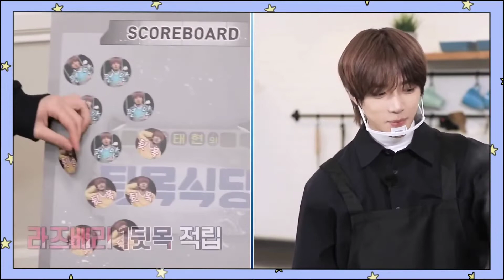[투모로우바이투게더] 범규가 귀여워서 만든 영상